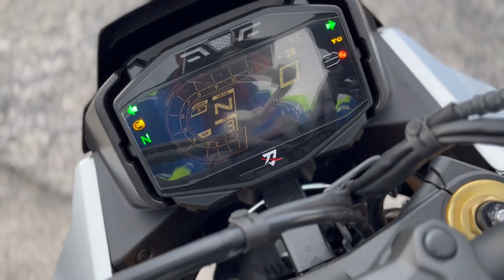スズキ SUZUKI カタナ KATANA エンジン音 ベビーフェイススライダーにフェンダーレス装備の２２年ＫＡＴＡＮＡ！！